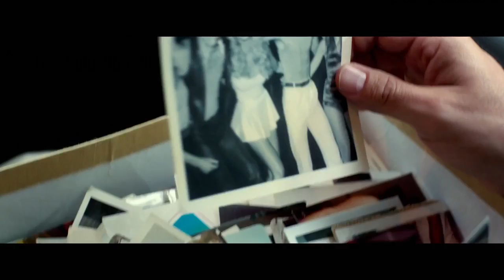Father Figures Trailer Red Band 2017 Owen Wilson Movie - Official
Father Figures Trailer 2017 - Official Red Band Movie Trailer in HD - starring Ed Helms, Owen Wilson, J.K. Simmons - directed by Lawrence Sher - Upon learning that their mother has been lying to them for years about their allegedly deceased father, two fraternal twin brothers (Owen Wilson & Ed Helms) hit the road in order to find him.

Father Figures 2017 Movie hits theaters Dec 22nd, 2017

Brothers Kyle and Peter Reynolds were raised to believe that their dad died when they were young. They're shocked to discover that their mother lied about his death because she never knew who the biological father was. As the siblings set out on an epic quest to find him, they start to learn more about their eccentric mom's past than they ever wanted to know. For more, watch Father Figures trailer 2017 in full hd 1080p.

Father Figures 2017 Movie
Genre: Comedy
Director: Lawrence Sher
Starring: Ed Helms, Owen Wilson, J.K. Simmons, Terry Bradshaw, Retta, Ving Rhames, Glenn Close, Bill Irwin

Father Figures official movie trailer courtesy of Alcon Entertainment